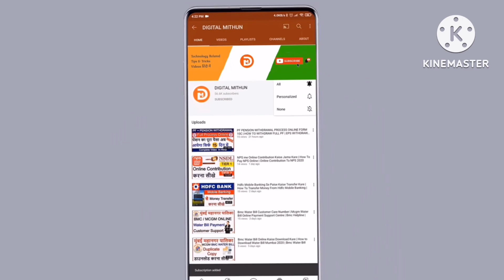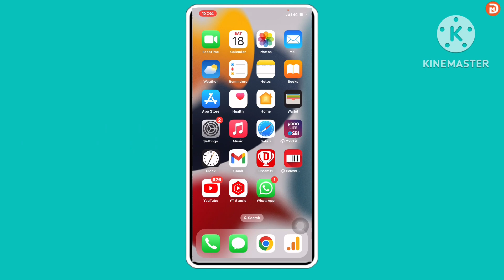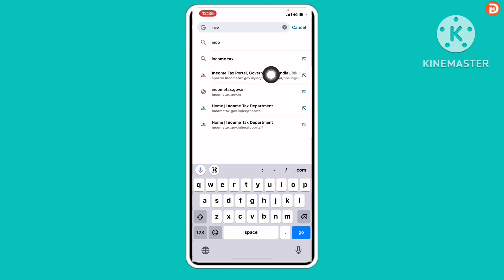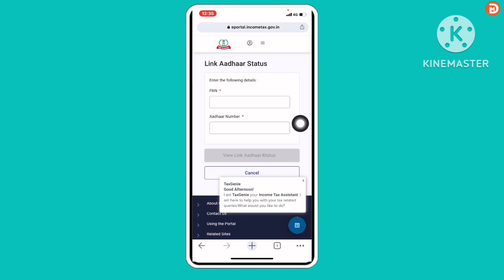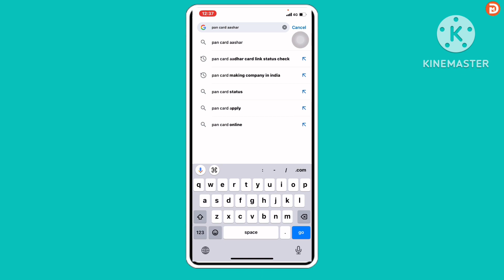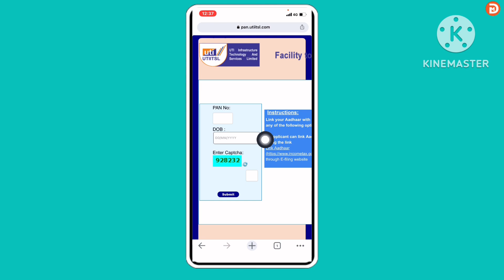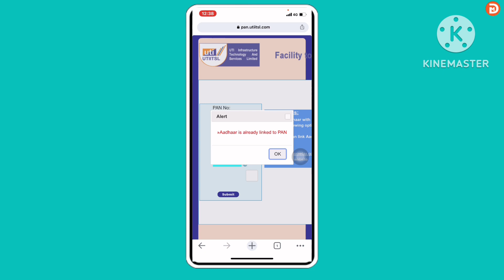Aadhar Card Pan Card Link Kaise Check Kare | Aadhar Card Pan Card Link Status Check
▶️ Aadhar Pan Linking Status Check - shorturl.at/bpxP8

▶️ Aadhar Pan Link Status Check - shorturl.at/dtAF1